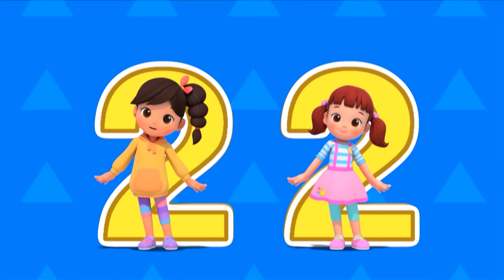DoReMi Dálimi🍬Compilacion✨Canción💌Dibujos Animados en español latino🌜Episodio15~16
'Mis ojos están brillando, mis pensamientos están brillando, mi corazón está brillando'
DoReMi Dalimi es una serie completa de animación musical llena de divertidas historias sobre una niña de 5 años llamada Dalimi, su familia y amigos.

La animación musical "DoReMi Dalimi" con canciones y ritmos emocionantes.
¿Qué más sucederá hoy?
¡Vive un día divertido con la linda Dalimi~!!!